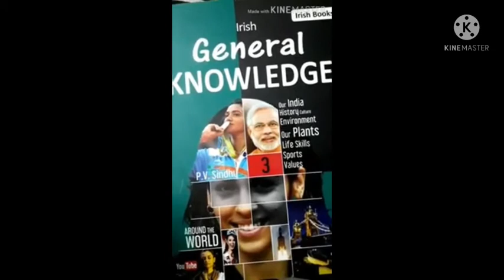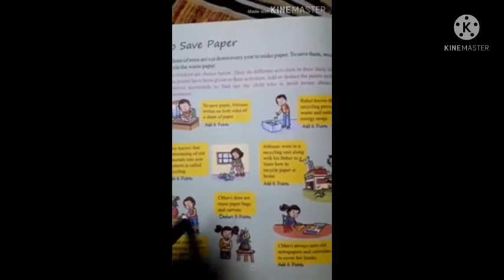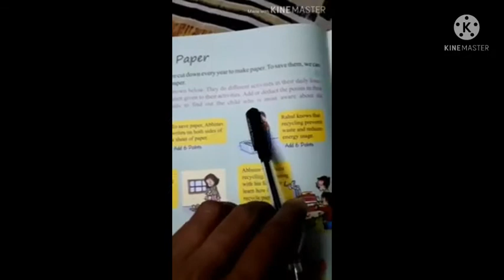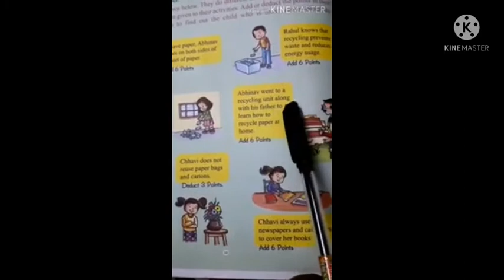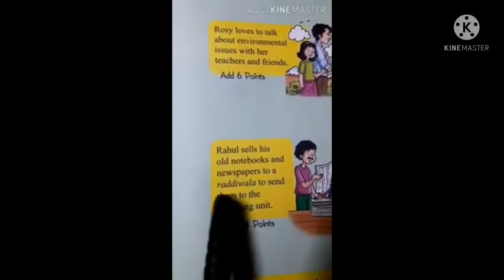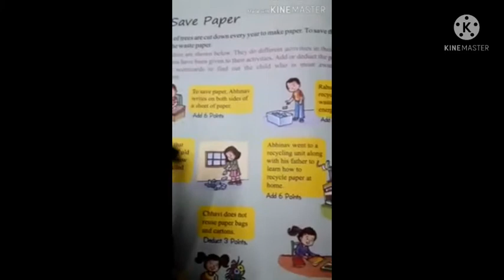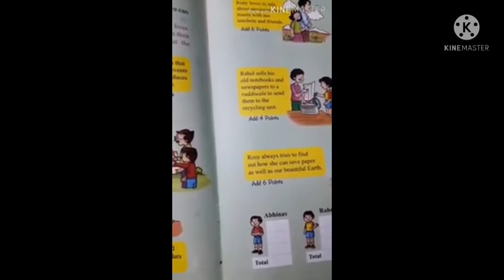Class 3rd G.K. Save the Water